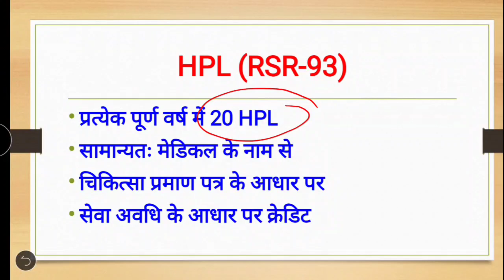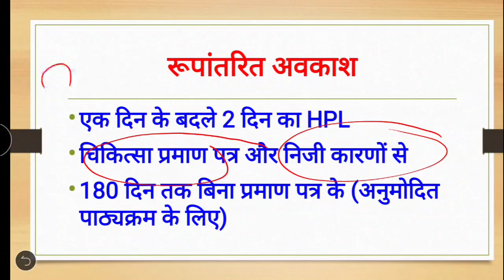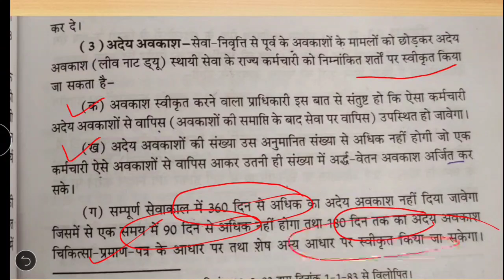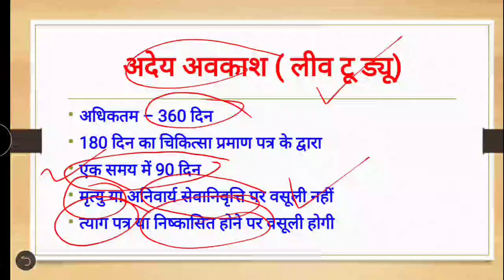आज समझते हैं कैसे एक सरकारी कर्मचारी को 360 दिन का HPL (अर्ध वेतन अवकाश) एडवांस में स्वीकृत होता है